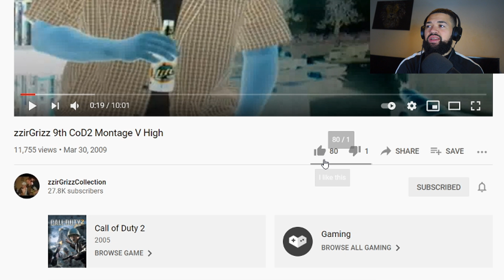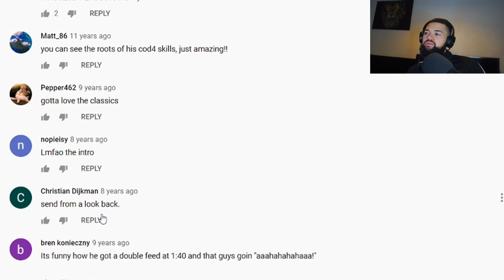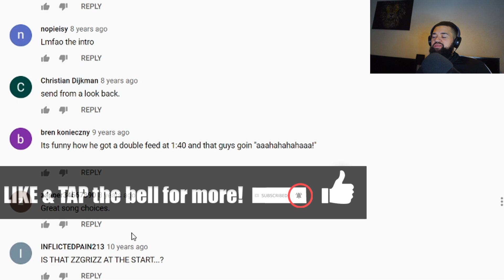Kaai 08 Reacts to zzirGrizz 9th CoD2 Montage V High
Reacting to zzirGrizz 9th CoD2 Montage V High

Kaai 08 Reacts to NEW School Call of Duty Montages (Playlist)

I react to old school call of duty montages, gameplay and other COD videos. Looking at some of the best Cod4, WaW, Black ops and Modern Warfare montages. Pure nostalgia mate. Looking back at some of the best snipers and sniping youtubers over the years.

Kaai 08